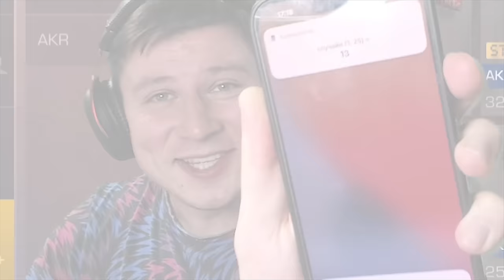ПОКУПАЮ СКИНЫ С КОТОРЫХ МЕНЯ УБЬЮT, НО ПРОТИВ МЕНЯ АБОВЕН И РИК В STANDOFF 2 0.29.0 в FUN SUN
В этом видео был Ric и Абовен и Холдик и Кент АПК и это обмен скинами в Стендофф 2